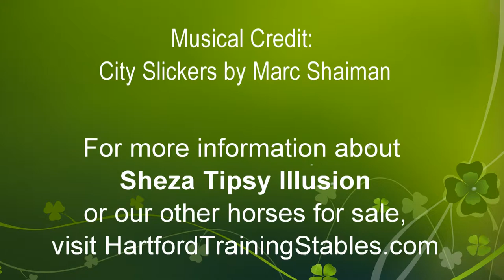Great Trail or 4-H Show Horse for Sale at HartfordTrainingStables.com